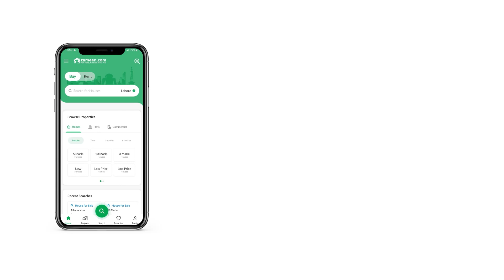5 MARLA HOUSE FOR SALE IN PUNJABCOOPERATIVE HOUSING SOCIETY LAHORE